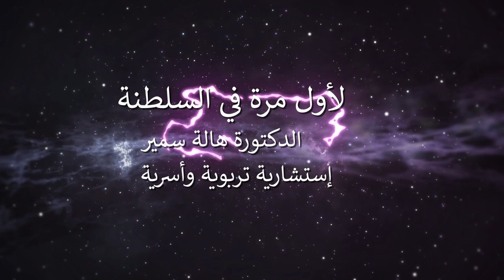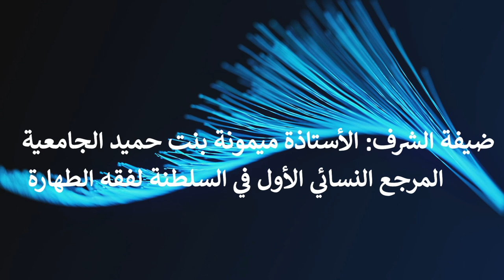تدبر الفجر الحلقة الخامسة سورة البقرة من الآية 21 وحتى الآية 25